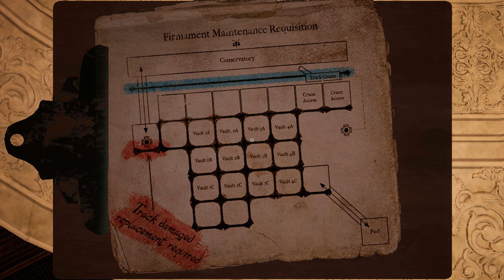Firmament Game: St Andrews Skiff & Trailers Solution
Firmament Walkthrough. This is my solution to the St Andrews skiff and trailers.